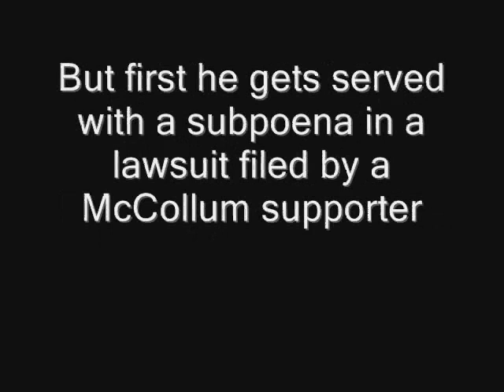Rick Scott: Bill McCollum is political 'Tonya Harding'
Subpoenad in a lawsuit just before his press conference, Republican Rick Scott bashes opponent Bill McCollum in the Florida governor's race.     MARC CAPUTO / MIAMI HERALD STAFF